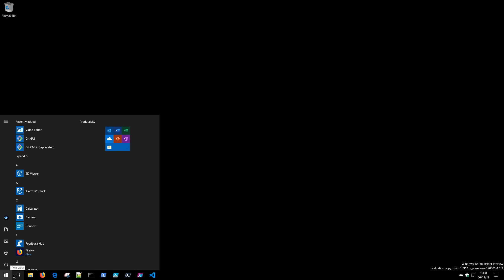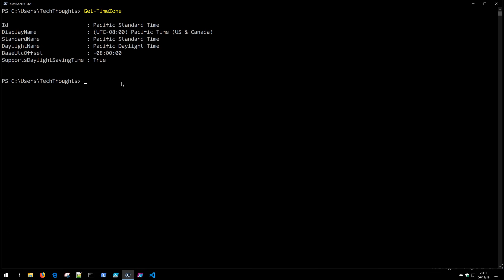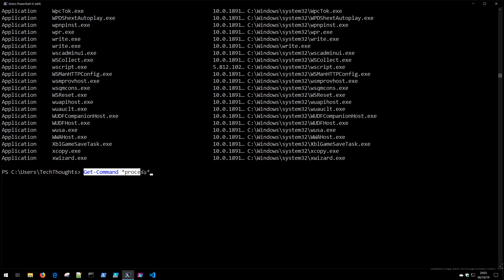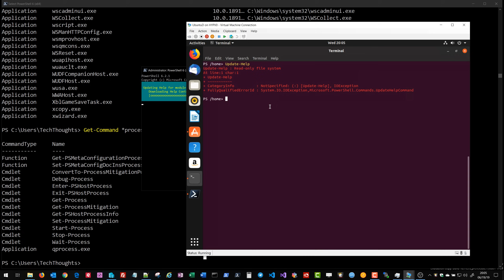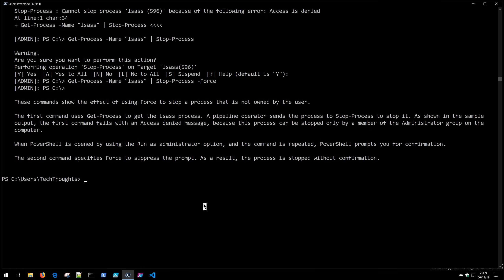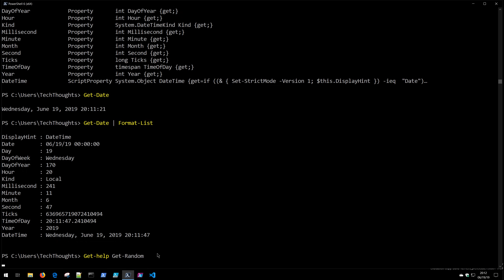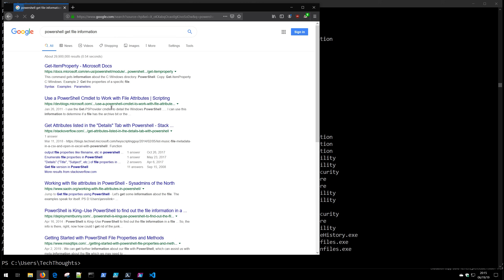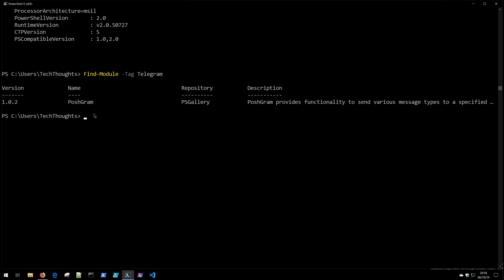Learn and use PowerShell with just three commands - OLD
Learn PowerShell by leveraging three basic PowerShell commands. In this first episode of Learn PowerShell you'll be introduced to some of the PowerShell basics to get you using PowerShell quickly. Start by learning just three cmdlets that open the power of PowerShell!

Learn PowerShell - Episode 1 - PowerShell Basics - The Three Commands You Need To Learn To Use PowerShell

Your contribution helps offset the costs of producing this PowerShell series. Much appreciated!

Learn PowerShell online free in this operationally focused PowerShell series. These PowerShell tutorials are designed to get you ramped up and using PowerShell quickly. Each episode provides practical PowerShell examples for using PowerShell in the real world. Whether you are a PowerShell beginner or seeking advance PowerShell training, this Learn PowerShell series covers the topics you'll need to be effective with PowerShell!